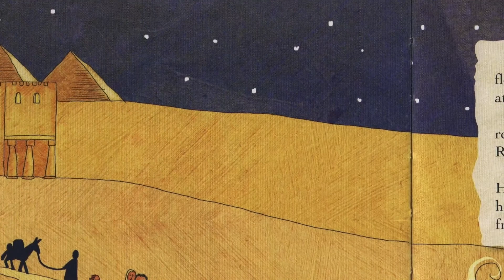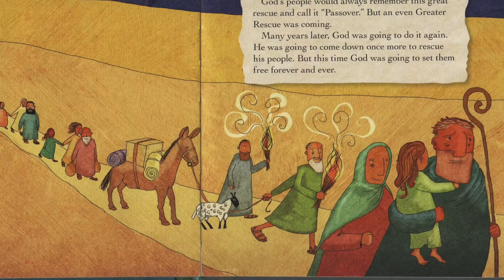Grace Kids Slot - Sunday 12th September 2021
Sunday Kids Slot | Grace Church Bristol
(Home Edition)